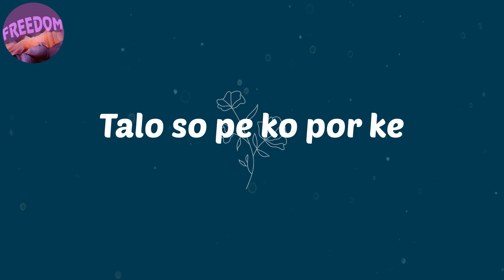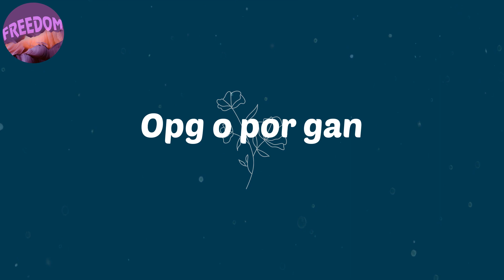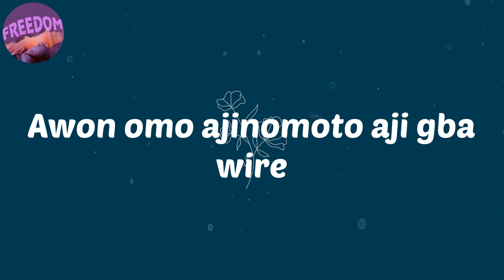(Lyrics) KPK (Ko Por Ke) - Rexxie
Lyrics:
Yo
Marlians
One
Imole
Yo Rexxie on dis one
Talo so pe ko por ke
Opp o por pa
Opg o por gan
Yo
One
Awon omo ajinomoto aji gba wire
Awon omo mi Choko choko
Choko choko
Choko choko
Yo
Yo
Yo
Yo
Yo one
Yo

afro
afro music
afrobeat
Rexxie
KPK
Lyrics Rexxie